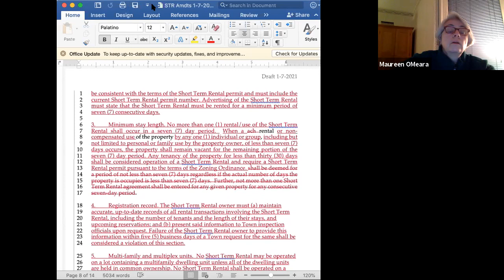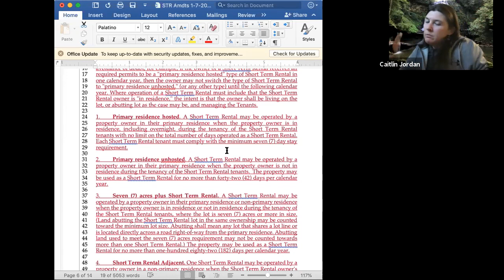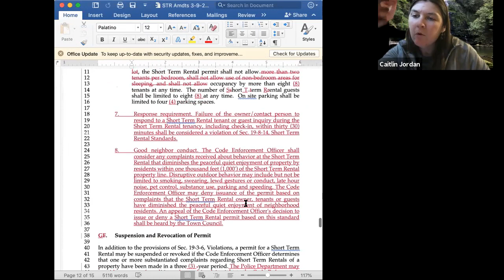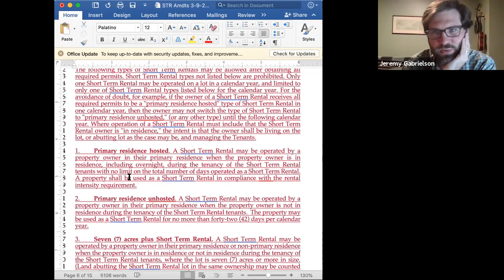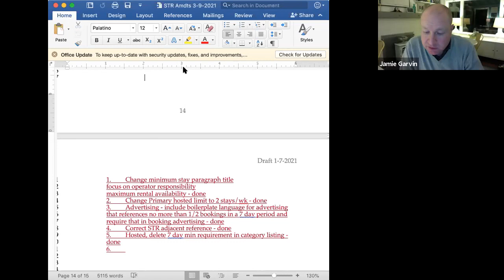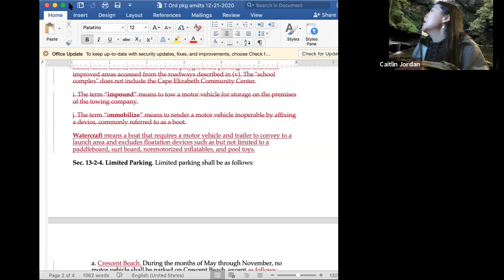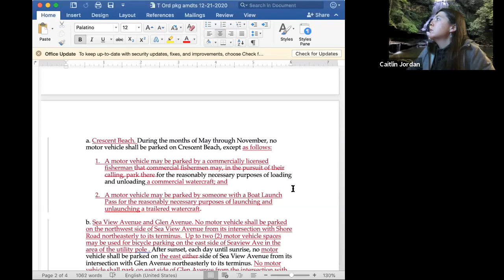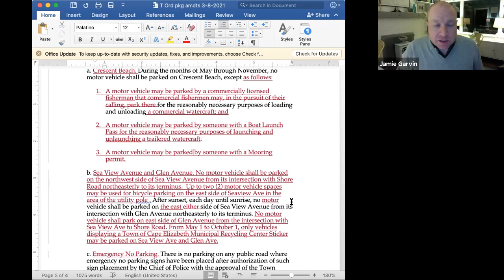Town Council 03/08/2021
Cape Elizabeth Town Council Meeting
Monday, March 8, 2021
7:00 p.m.